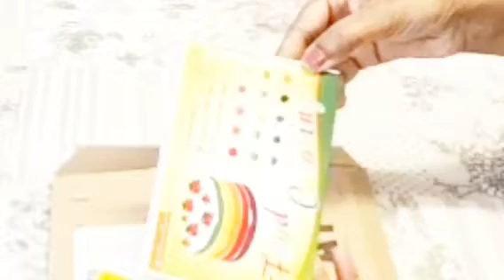Unboxing|| Online Shopping Food Colour ||by Meerab Ka Kitchen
Food Colours

* ملحقہ لنکس۔ آپ عام طور پر ایمیزون پر پروڈکٹ خرید سکتے ہیں، لیکن اگر آپ میرے لنک سے خریدتے ہیں تو مجھے سیلز کا ایک چھوٹا حصہ مل جاتا ہے۔ لیکن یہ آپ کے لیے زیادہ مہنگا نہیں ہوگا۔